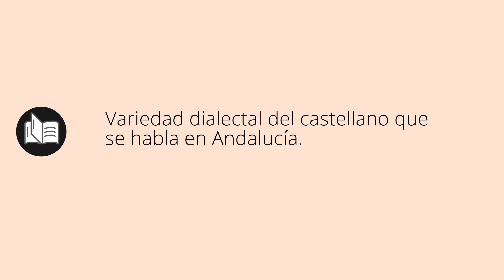Que significa ANDALUZ • andaluz SIGNIFICADO • andaluz DEFINICIÓN • Que es ANDALUZ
Que significa andaluz en español. Cual es el significado y definicion de andaluz. que es andaluz. andaluz definiicon en español. Todos los significados y definiciones del diccionario español.

Diccionario de la RAE (Kindle):
Diccionario de la RAE (Tapa dura):
Diccionario de primaria VOX:
Diccionario Esencial de la Lengua Española:
Diccionario Cambridge Español - Inglés: